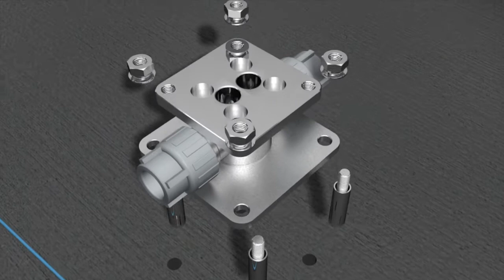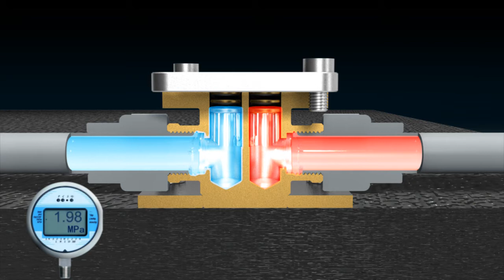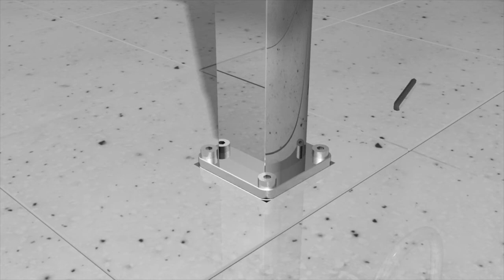Film montażowy - montaż baterii wannowej Treos